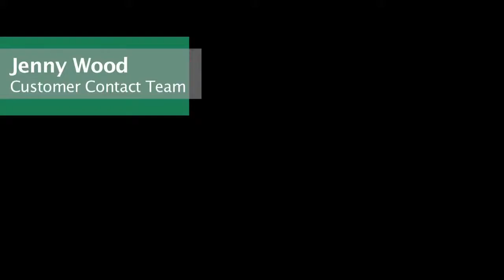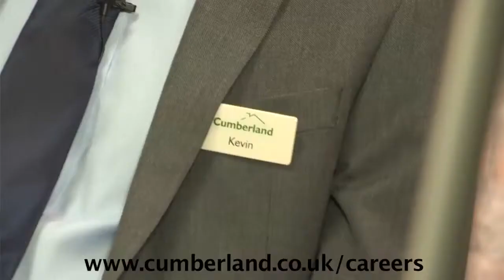cumberland building society recruitment films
We filmed a short series of recruitment films for the Cumberland Building Society, part of a wider marketing strategy aimed to illustrate the benefits of working at the company.